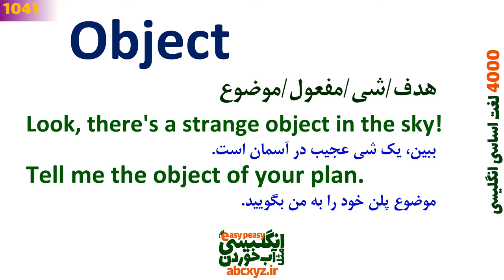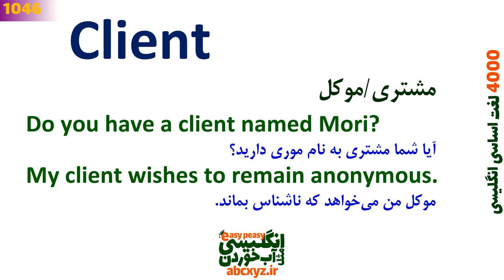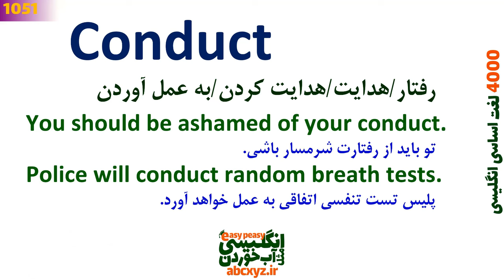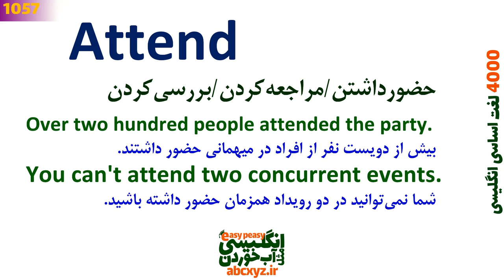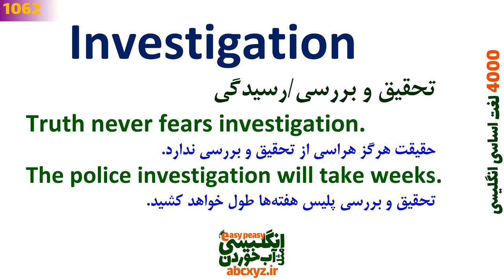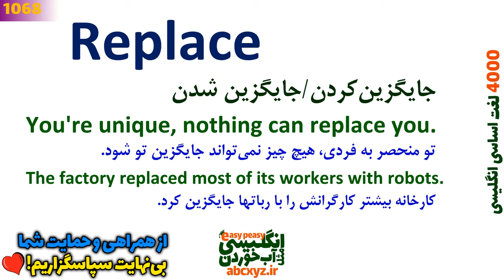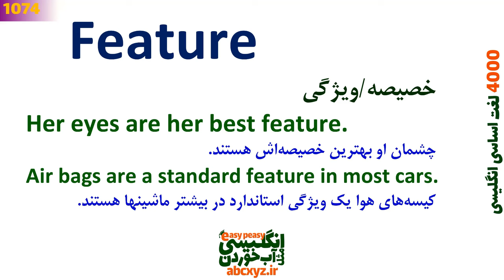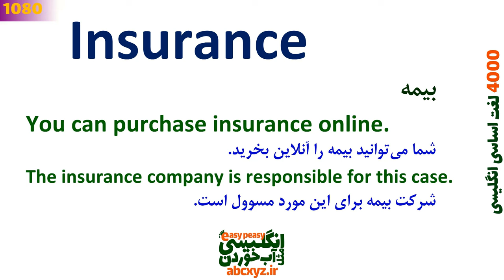درس 27 - 4000 لغات انگلیسی به فارسی | 1041~1080